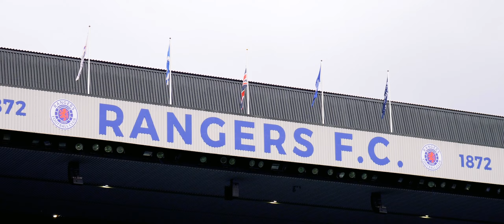HNE Media Video Production Showreel 2024